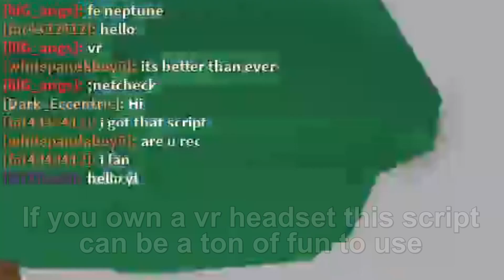Roblox Fe Script Showcase Episode#91/Fe Vr Sword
In this video i showcase the Fe Vr Sword exploit script